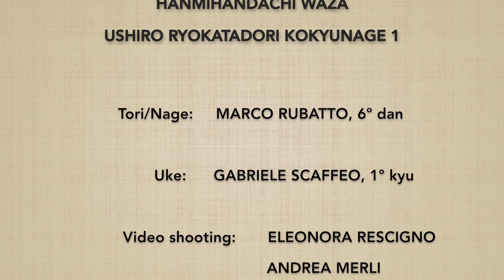Hanmihandachi waza ushiro ryokatadori KOKYUNAGE 1 - Marco Rubatto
Forma fluida (ki no nagare) di "tecnica uke in piedi e tori seduto, presa ad entrambe le spalle da dietro e proiezione respiratoria" (hanmihandachi waza ushiro ryokatadori kokyunage)

Fluid form (ki no nagare) of "standing uke technique and sitting tori, grab to both shoulders from behind and breath throw" (hanmihandachi waza ushiro ryokatadori kokyunage)